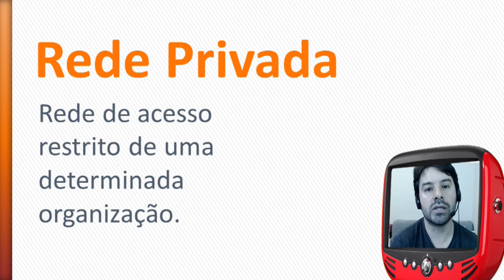Concurso FUNAI 2016 Informática Aula 73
Nesta aula o professor Rodrigo Schaeffer fala sobre Redes e Internet. Rede Privada.

O professor apresenta conteúdos de acordo com a banca ESAF para ilustrar o assunto. Informática para o concurso da FUNAI 2016 - Aula 73.